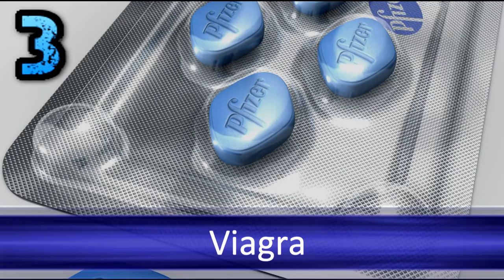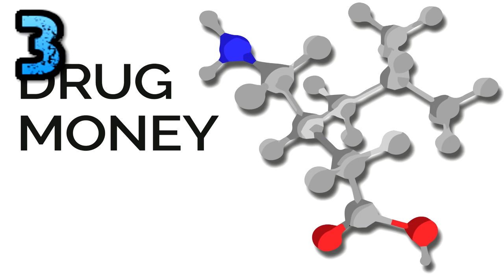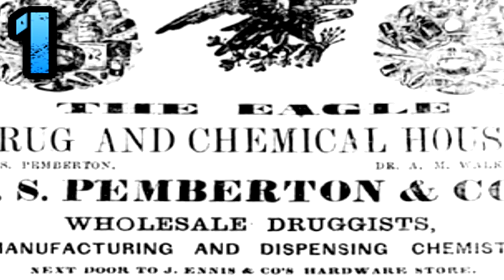5 Inventions Created by Accident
Some of the greatest inventions of recent history, that were invented by total accident.